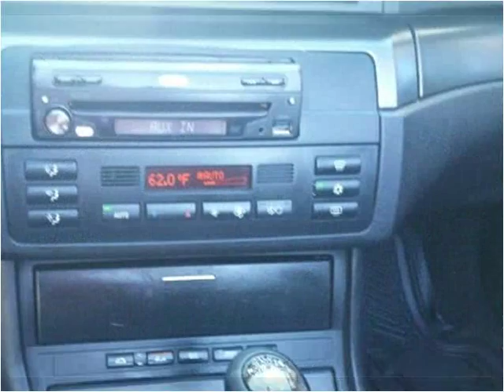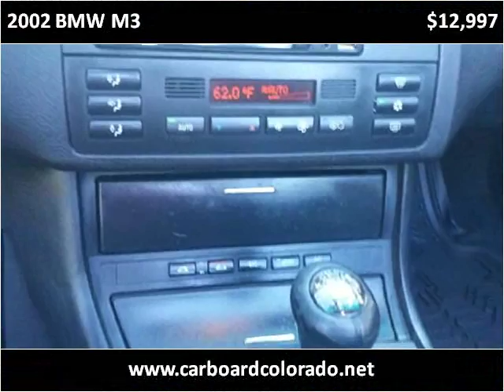2002 BMW M3 Used Cars Denver, Lakewood CO